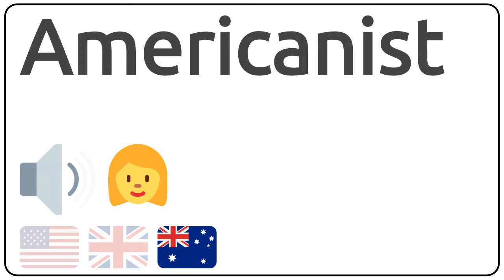How to pronounce Americanist in english?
How to pronunce Americanist in english
How to pronunce Americanist in american accent 🇺🇸?
How to pronunce Americanist in british accent 🇬🇧?
How to pronunce Americanist in australian accent 🇦🇺?

Como se dice Americanist en ingles?
Como se pronuncia Americanist en ingles?